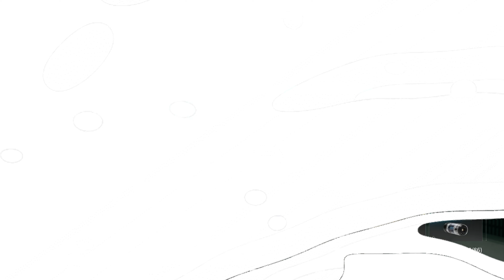This Game Got So Out of Pocket!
We played The First Descendant and it's got so much cake! Watch as the comments fly!

"The First Descendant" is a cooperative looter-shooter game set in a post-apocalyptic world. Players take on the roles of "Descendants," who are humanity's last hope against an alien invasion. The game emphasizes teamwork, with players working together to complete missions, defeat powerful enemies, and gather loot to upgrade their characters and equipment. Featuring fast-paced combat, a variety of characters with unique abilities, and an expansive world to explore, "The First Descendant" combines elements of traditional shooters with RPG mechanics!

👍 Show some love with a Thumbs Up if you enjoyed the video!

👨🏻‍🍳 Talented Video Editor ► Endemol